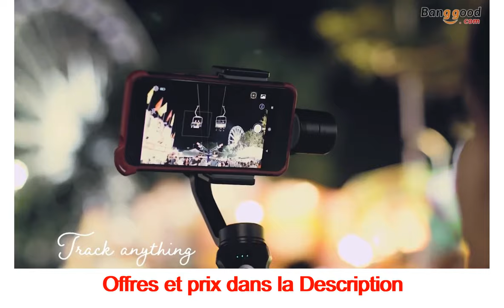banggood meilleures marques a vendre sur internet en France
Galaxy S21 Ultra 5G a vendre sur internet en France - Coupon France
trottinette électrique Xiaomi Essential a vendre sur internet en France - Coupon France
chargeurs sans fil a vendre sur internet en France - Coupon France
meilleur téléphone 600 euros a vendre sur internet en France - Coupon France
banggood meilleures marques a vendre sur internet en France - Coupon France
maillot messi psg pas cher a vendre sur internet en France - Coupon France
samsung galaxy s20 fe 5g a vendre sur internet en France - Coupon France
Téléviseurs Samsung QLED 4K/8K a vendre sur internet en France - Coupon France
tapis de course pas cher a vendre sur internet en France - Coupon France
meilleurs livres de poche 2021 a vendre sur internet en France - Coupon France
Poco F3 128G à partir de 270 € seulement sur internet en France - Coupon France
POCO X3 Pro à partir de seulement 199 € sur internet en France - Coupon France
Oneplus 8T à partir de seulement 389 € sur internet en France - Coupon France
Xiaomi Mi Note 10 lite a vendre sur internet en France - Coupon France
lampe coucher de soleil a vendre sur internet en France - Coupon France